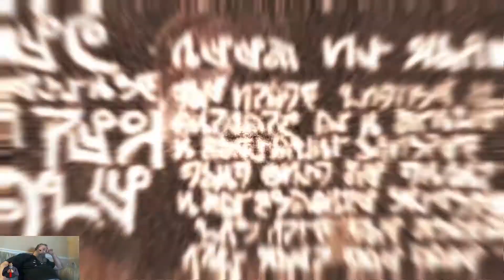Dead Space - Part 12 - Full Play-through - Commentary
Dead Space - Part 12 - Full Play Through - Commentary - Player Cam
Waiting for games to come out, decided to play an old but good one.